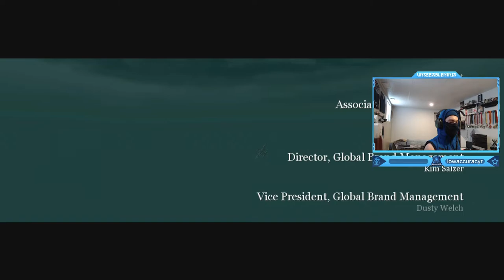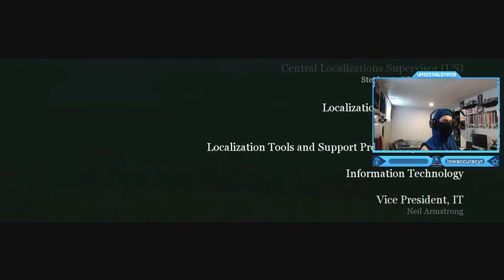Call of Duty 2 - American Campaign Part 27: ENDING! (Crossing the Rhine Last Mission)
Call of Duty 2 - American Campaign Walkthrough Gameplay Part 27: ENDING! (Crossing the Rhine Last Mission)
Timestamps ⏱
0:00 - Intro
0:12 - Call of Duty 2 - American Campaign Walkthrough Gameplay Part 27:  ENDING (Crossing the Rhine Last Mission)
12:23 - Credits Cutscene
19:18 - Outro